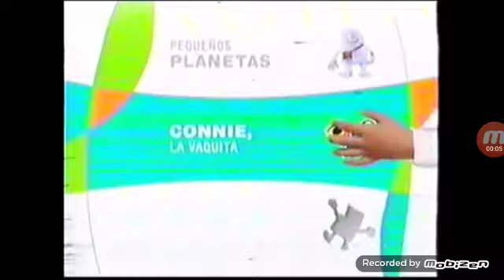Programacion Discovery Kids 2006 (15)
Canales En VHS